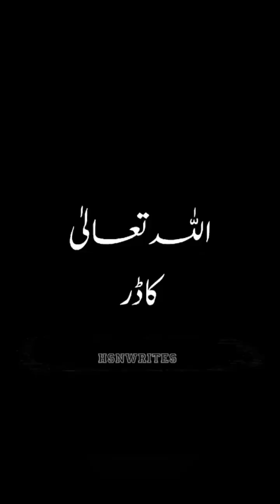betta jina osi ka h jisne din keliye jiye 💕💕